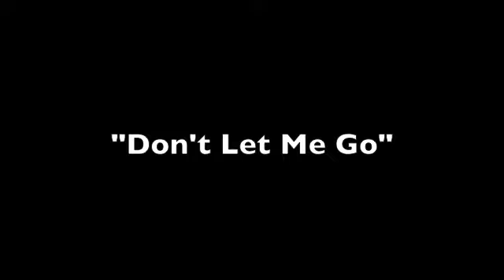The Summer Set - The Story Behind "Dont Let Me Go"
The Summer Set talk about the inspiration behind "Don't Let Me Go" off their new album 'Everything's Fine'.

Get The Summer Set's new album 'Legendary' available now at iTunes, Hot Topic, Best Buy, and FYE!